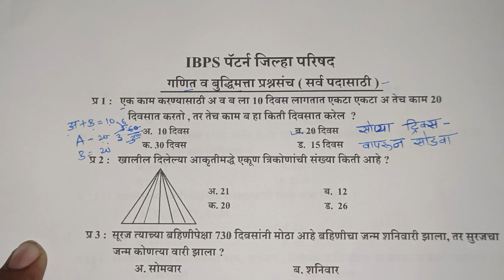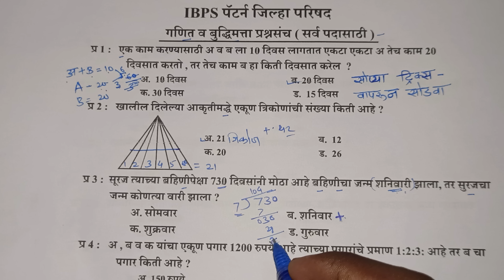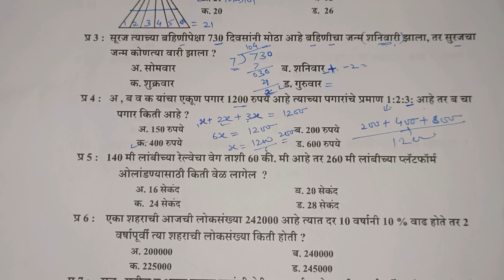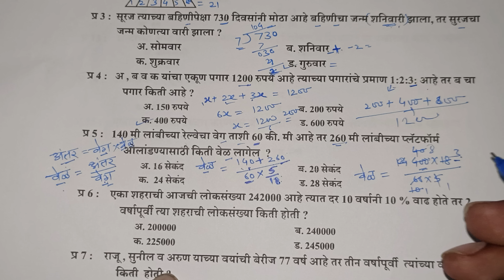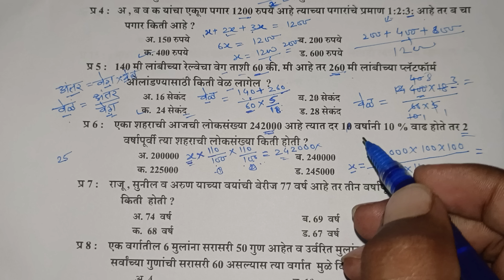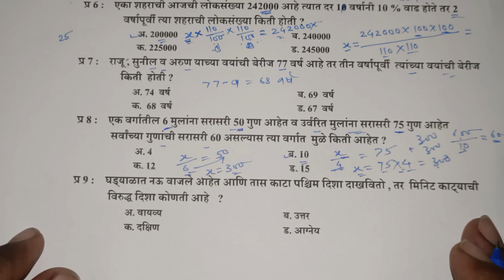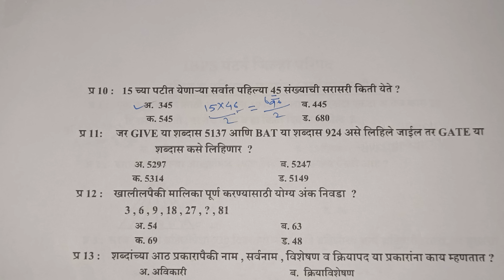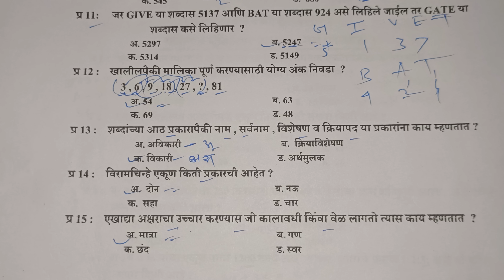जिल्हा परिषद भरती | गणितं व बुद्धिमत्ता प्रश्नपत्रिका | या सोप्या ट्रिक्स वापरा | zp bharti question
जिल्हा परिषद ग्रामसेवक पाहिली प्रश्नपत्रिका आली आहे प्रश्नपत्रिका संच खरेदी करण्यासाठी खाली संपर्क करा
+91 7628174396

zp_aarogya_vibhag bharti_latest_update
zp_aarogya_vibhag bharti_latest update.